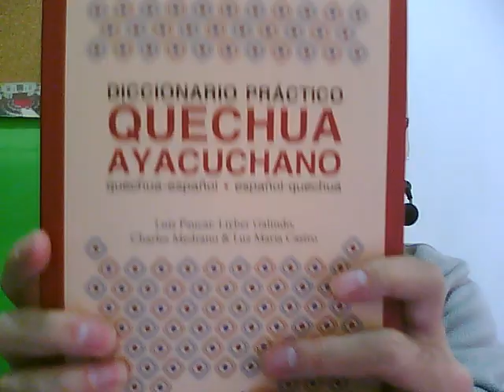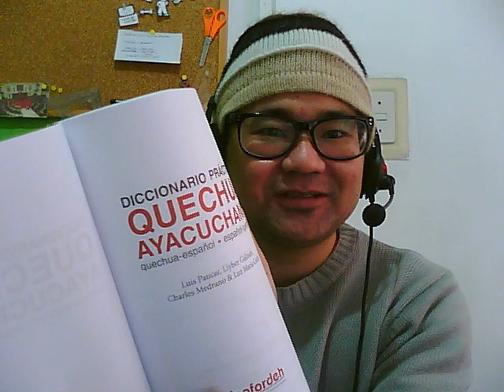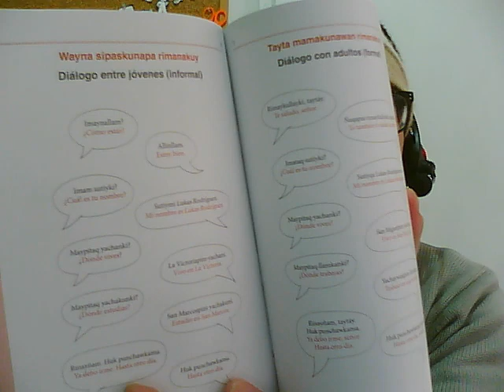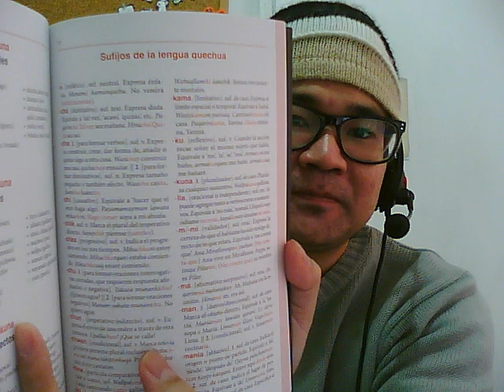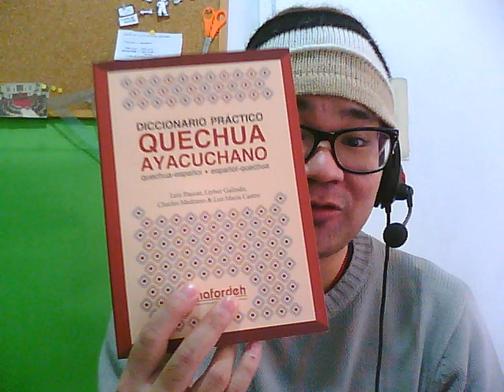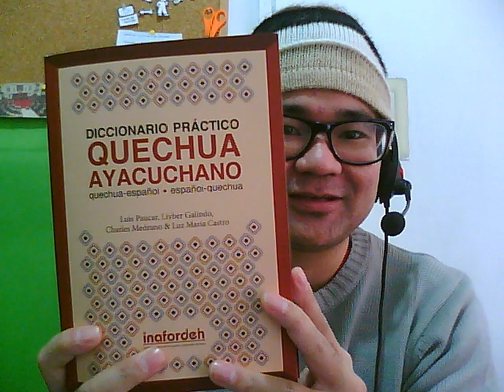¡GANÉ UN DICCIONARIO DE QUECHUA AYACUCHANO! (GRACIAS A "QUECHUA PARA TODOS")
Acabo de ganar en un sorteo este diccionario de quechua ayacuchano: quechua - español y español - quechua que además contiene láminas con distintos vocabularios como los colores, números, partes del cuerpo, etcétera, así como una lista de sufijos con sus respectivos ejemplos.

Gracias a todos los miembros de Quechua para todos por realizar este concurso y difundir este bello idioma que además debemos valorarlo mucho más.

Gracias a todos los miembros de este instituto!

Libros para llevar

Si deseas hablar sobre libros y la literatura o simplemente compartir algunos de tus libros hemos creado un grupo especial para ello en nuestra página de Facebook. Te invitamos a que te unas en este link. Gracias.

Si en este frío quieren un libro para leer bajo la manta, aquí les dejo la lista de libros que tenemos. Libros de segunda mano, originales, en buen estado y buen precio. Consultas por inbox en nuestra página de Facebook para poder ser notificados de su mensaje y no perderlos. Gracias.